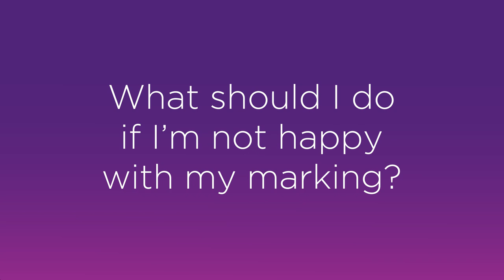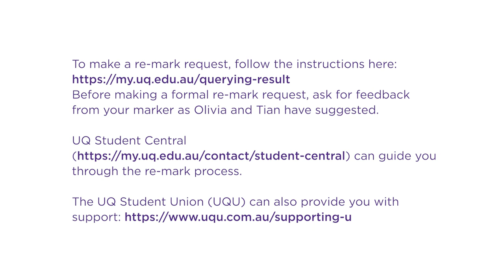What should I do if I'm not happy with my marking?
UQ students Olivia Evans-Schued and Tian Xie discuss what you can do if you're not happy with your marking.